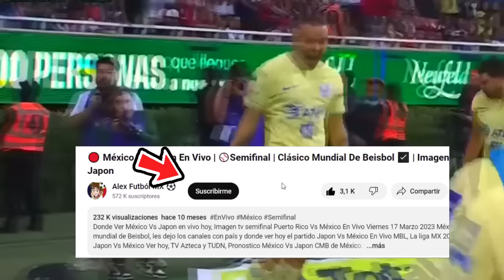🔴 EN VIVO: America Vs New England Revolution |✅Concachampions 2024 | Fox Sports | Ame Vs New En Vivo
VerAmerica Vs New England Revolution En Vivo hoy, el martes 13 de febrero. Donde ver New England Revolution Concachampions cuartos de final 2022, en que canal ver, hora, día, en vivo les dejo los canales con país y donde ver hoy el partido America Vs New England, en vivo Concachampions, America Vs New England, previas al partido, chivas vs america, en vivo, fox sports america vs new england, Cuando Juega America Vs New England

america vs new england en vivo Donde ver america vs new england En Vivo martes 13 de febrero. america vs new england, les dejo los canales con país y donde ver hoy el partido america vs new england En Vivo, Concachampions 2023, america vs new england, Pronostico america vs new england cuartos de final por la señal de fox sports o fox sports 2.

cuando juega america vs new england ?
america vs new england fox sports

america vs new england revolution Cuartos de final
america vs new england revolution cuando juega
america vs new england revolution en vivo
america vs new england revolution en vivo fox sports
america vs new england revolution por tudn
america vs. new england futbol picante
donde ver america vs. new england hoy
ver el partido america vs. new england